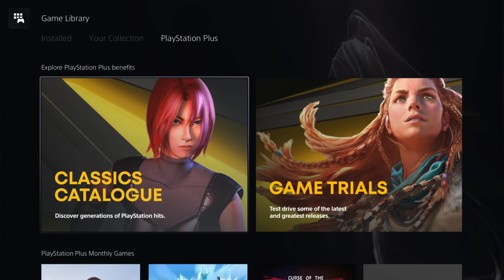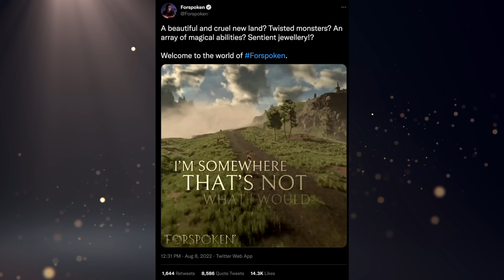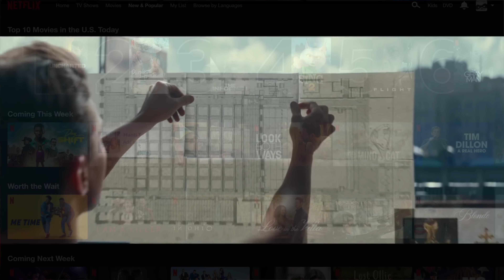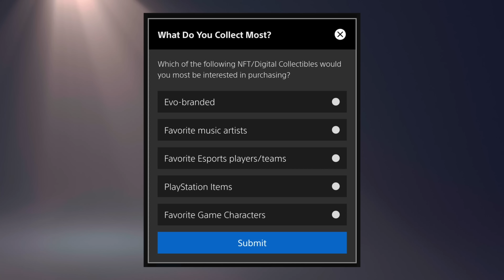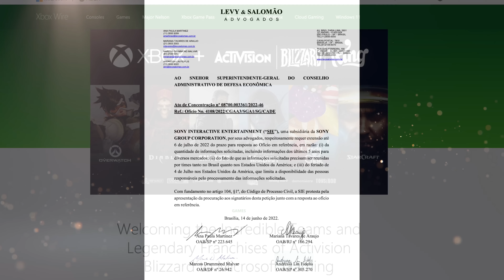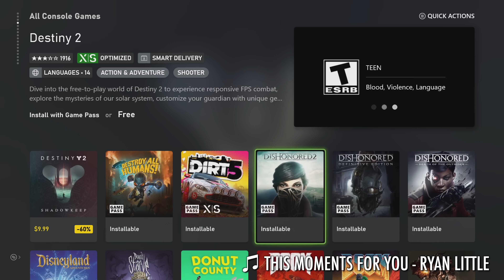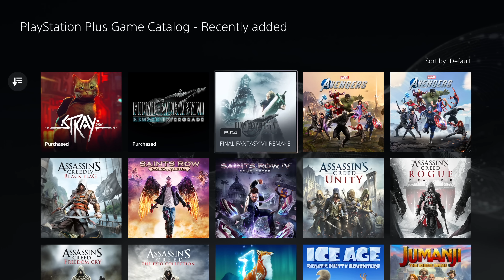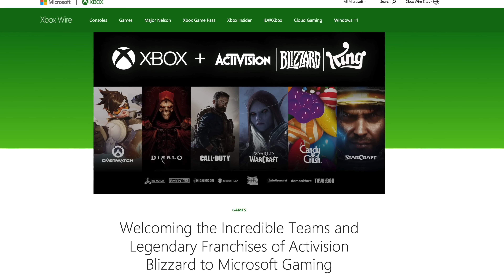Sony Blocks Xbox Game Pass Games, Says Microsoft | No PS Plus Premium Games For August - [LTPS #530]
Talk about a wild two weeks huh? We initially had Sony list out their concerns to Brazil regulators about the Activision Blizzard deal, and now we have Microsofts response. More specifically, Microsoft responding to Sony's concerns. They mention things like Sony blocking Game Pass games, their lead in digital distribution, and more. We also have the PS Plus Extra & Premium update for August and.. no classics. At all. That's pretty weird, but something that's not weird is that I have to schedule my state inspection for my car and I've been putting it off for two weeks.

► PS5 Compatible SSD’s and Heatsinks:

► My YouTube Equipment, Gaming Accessories, and Recommendations:

Ali Almutawa
Angelo Sparacio
Anthony Gallagher
Austin Becker
Austin Johnston
Austin Post
Ben Lindey
Blaiseiken
Bohdan Koshyrets
Brian
Brian Burton
Carlito J. Hoogdorp
cfreddykrueger
Claudio Sepúlveda Huerta
Cody Messick
Colton Tompkins
Connor Cole
Crispin
da_Heino
David Lin
David Pacheco
David Woody
Devyn
Drew Purdin¥
Elizabeth Gonzalez
EliteSlayerPaul
Enes Bulut
Eric Ruelle
Fat_Hermit
Gabriel Guevara
Gustav Christiansen
Isaiah Hooks
jacob
Jafet Dolande
Jamie Johnson
Jarryd Howard
Jason Moore
JediAray
Jip van der Kramer
John Covey
Jonathan Serrano
Karawettu
Kyle Kelm
Kyle Sanderson
lauzoff
Lee McDonald
Mark Sean Roocroft
Martin Derleth
Martin Nachev
Mashud Mohammed
Matt Plews
Max Well Fed
Michael Tisdale
Michael Wallace
mike durocher
Moises
Nahuel Sacchetti
oramad
Paul Romano
Penny Parker
PHILIP NATHANIEL GO
Philip Ricketts
Quentin Price
Rashid NHM
Rebekah
Rob O’Donell
Sam Brown
Santiago Macho-Vidal
sean nilsen
Skip Jordan
Skull King
Soliveski
spencer sorensen
Steff Thomas
Sven Mueller
Tim Woods
Tyler Haydt
Tyler Moon
Tyler Unger
unbound23x
Vinny Sivaraman
Wheels87
William O’Carroll
Will Clements
znk3r

TIMESTAMPS:
0:00 - Intro & PS Plus Reminder
0:37 - August PS Plus Extra Games
1:17 - No Games For PS Plus Premium This Month
2:41 - Shuhei Yoshida Retweets Old Legend Of Dragoon Tweet
3:57 - Shuhei Admits Puppeteer Should Have Been On PS4
4:54 - Internet Laughs At Forspoken's Trailer
6:52 - TLOU HBO Henry And Sam Actor's Revealed
8:24 - Uncharted Movie On Netflix
8:57 - Disney+ Native PS5 Version Appears On PSN
9:36 - Sony Survey Asks About NFT's
11:15 - Microsoft Responds To Sony's Concerns
12:46 - Microsoft On Game Pass vs. Single Buy Games
13:33 - Microsoft Reiterates Call Of Duty On PlayStation
14:04 - Sony Blocks Game Pass Games
14:22 - Microsoft Says Exclusive ABK Games Not Profitable
15:22 - Why Sony Is Concerned
17:30 - Microsoft's Responses Have More Leverage
18:23 - Exclusivity And Blocking Subscriptions
22:27 - Let's Talk Plus
22:52 - Housekeeping